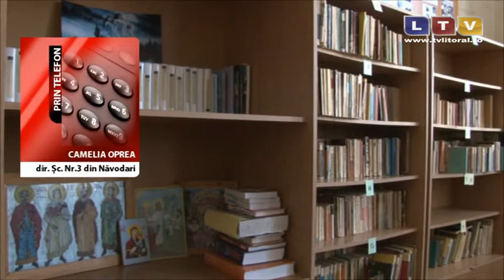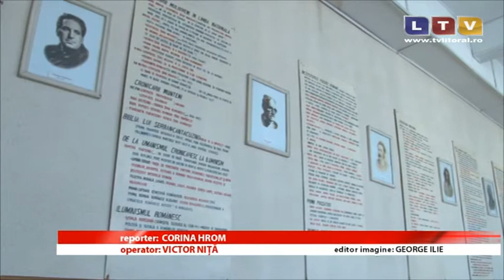Peste 6000 de elevi de clasa a VIII-a sunt așteptați să se înscrie la ... - Litoral TV